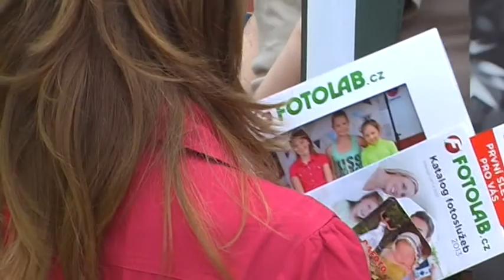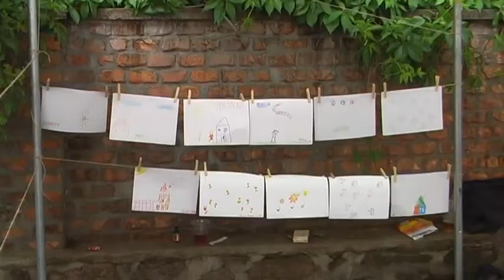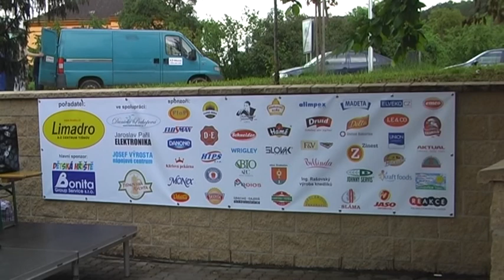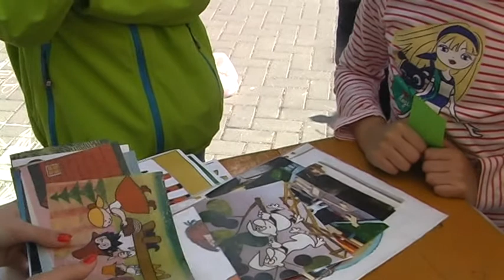Tišnov - Den dětí 2013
Den dětí v Tišnově se konal 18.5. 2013 v prostoru parkoviště AZ Centra.